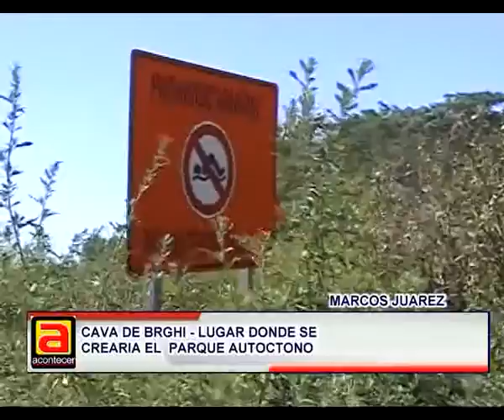SONIA LINGUA, PRESENTO PROYECTO PARA CREAR PARQUE AUTOCTONO